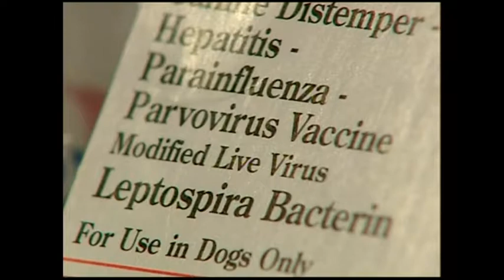PARVO VIRUS FRED SHROPSHIRE